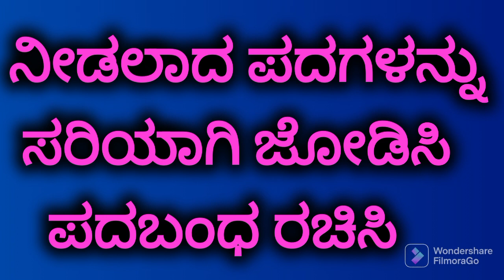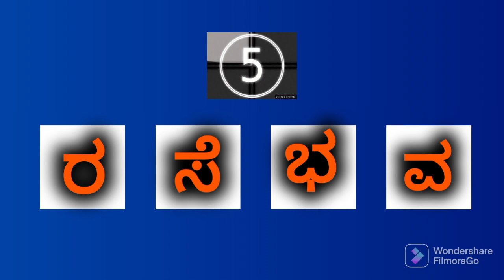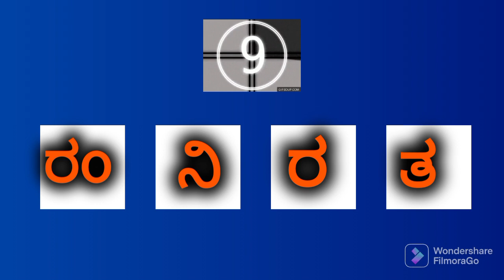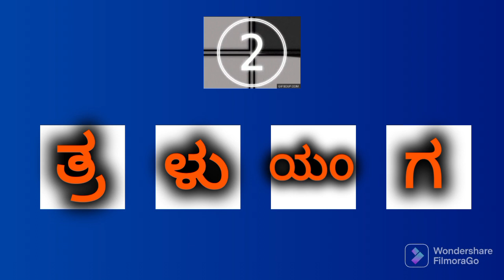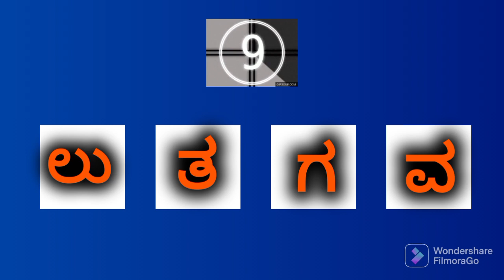ಕನ್ನಡ ಪದಬಂಧ 13| Crossword of Kannada